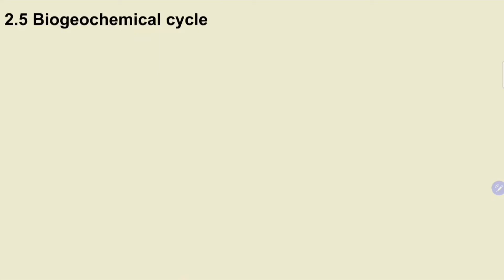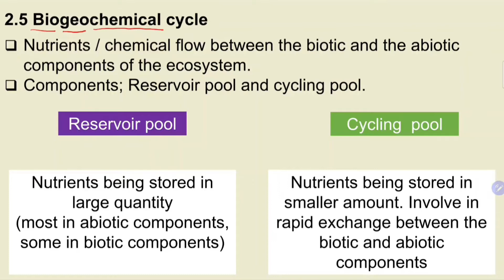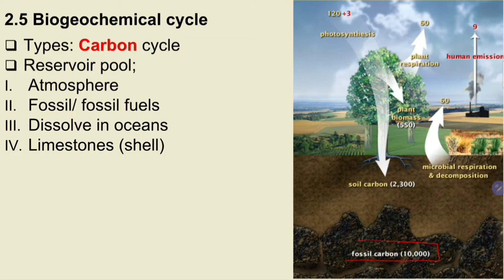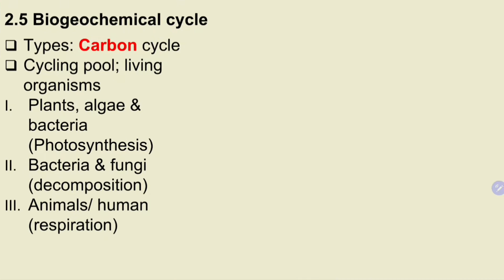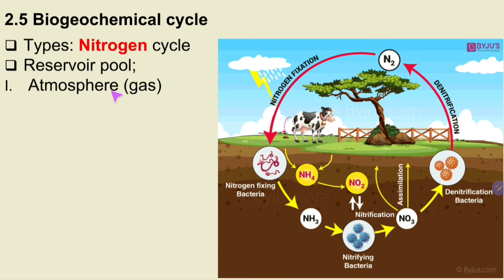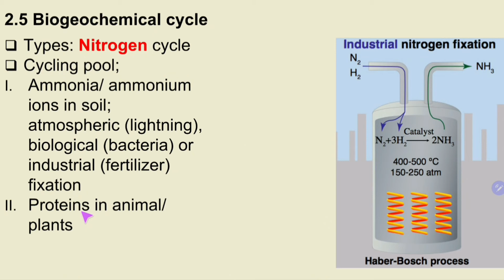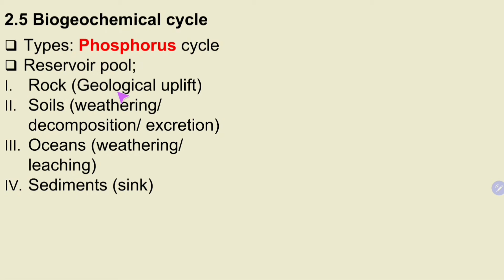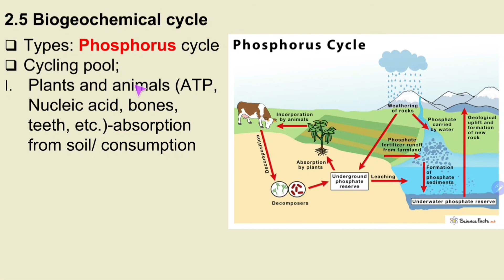Ecology 2.5: Biogeochemical cycle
Carbon cycle
Nitrogen cycle
Phosphorus cycle